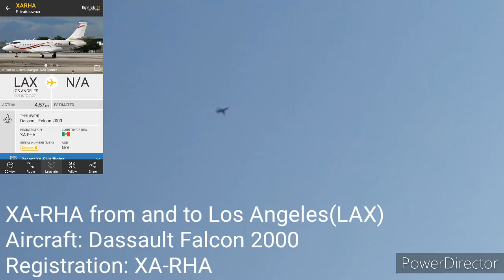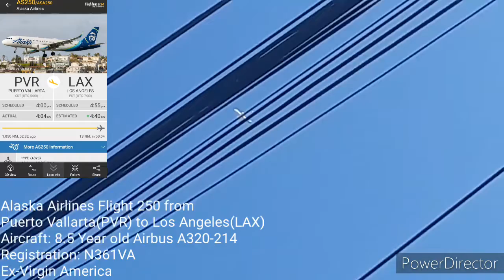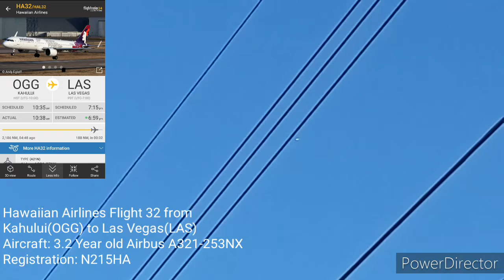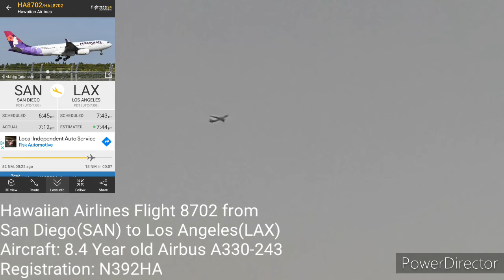Overhead Plane Spotting E27